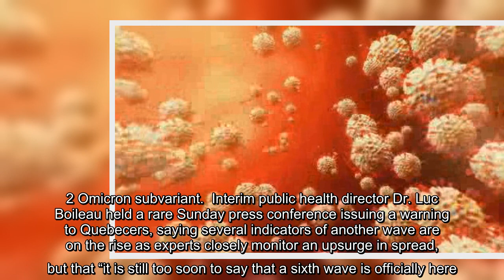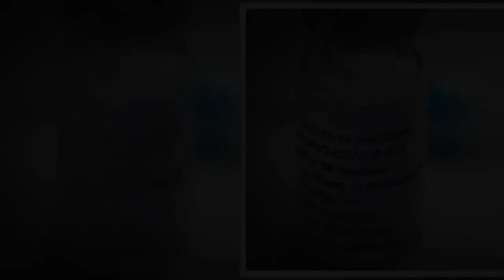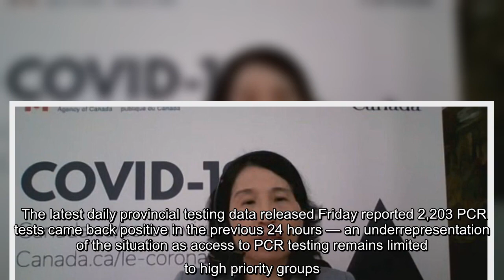Quebec is urging people to be prudent amid the rise of the extremely transmissible BA.2 Omicron subv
Quebec is urging people to be prudent amid the rise of the extremely transmissible BA.2 Omicron subvariant cases as the province says it is possibly gearing up for a sixth wave.